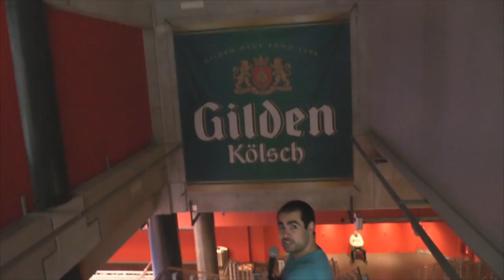Tour des lieux (ESL One Cologne 2016)